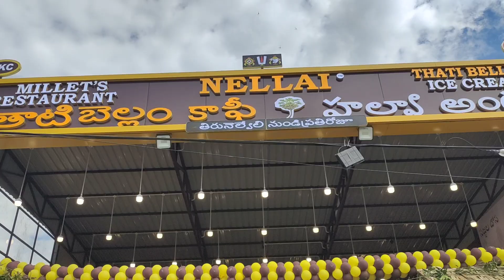తిరుపతి లో తాటి బెల్లం టీ / కాఫీ Nelli Karupatti Coffee Shop opening New Branch At Mangalam Road